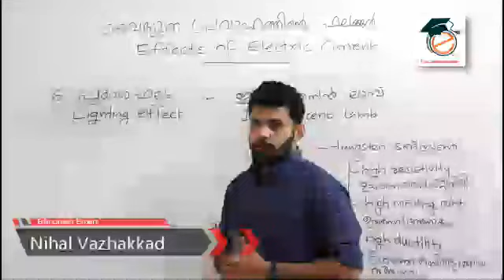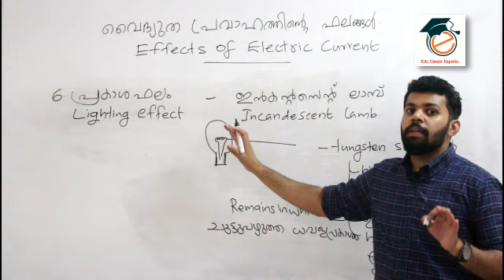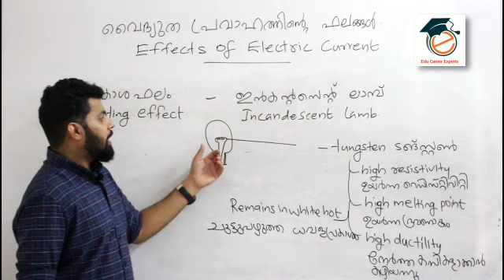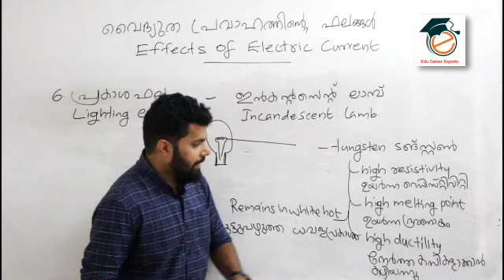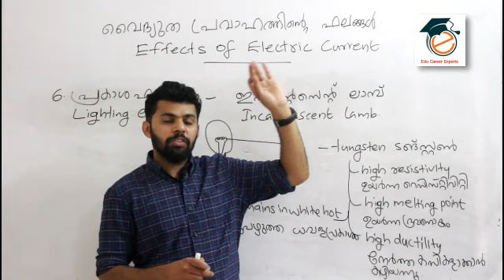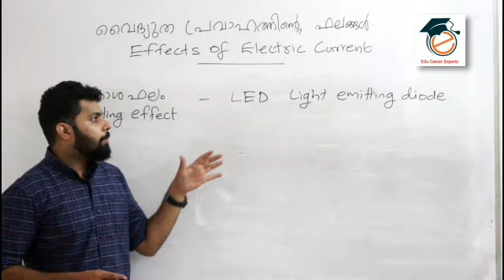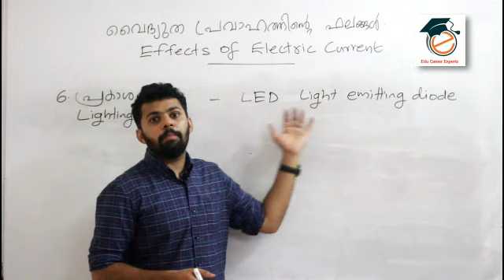SSLC physics- Chapter 1| Topic 6 Lighting effects|Effects of electric current|Nihal Vazhakkad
10 th standard physics class/ easy exam cracker/SSLC chapter 1/Lighting effects
physics crash/physics SSLC/
This is the first part of Kerala State syllabus physics class/ Effects of electric current/ more classes, revisions, question paper solving and crash classes for revising important points also will be followed